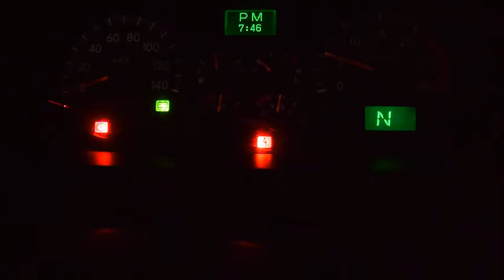[個人バス] 暗闇でエンジンを始動させてみた！！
夜間の真っ暗な状態からエンジンを始動させてメーターパネルの明るさを調整する超短編動画です。